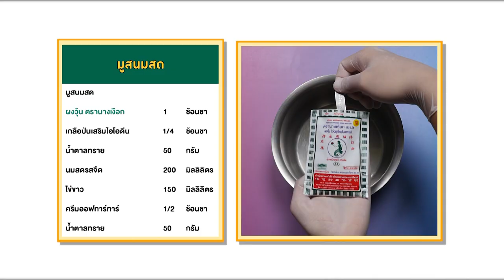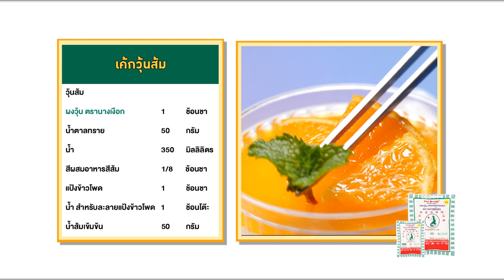วุ้นนางเงือก สร้างอาชีพ "เค้กวุ้นส้ม" สูตรเด็ดอ.ยิ่งศักดิ์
▲Line @yingsakfood

แจกสูตร เค้กวุ้นส้ม
สิ่งที่ต้องเตรียม (มูสนมสด)
นมสดรสจืด                             200 มิลลิลิตร
ไข่ขาว                                     150 มิลิลิตร
เนื้อเค้กสปันจ์สูตรตามชอบ (กดด้วยพิมพ์วงแหวน 2 นิ้ว) สำหรับเป็นฐาน 20 ชิ้น
1 สูตร ได้ 20 ถ้วย น้ำหนักมูสถ้วยละ 20 กรัม

วิธีทำ (มูสนมสด)
1.ตักผงวุ้น ตรานางเงือกลงในภาชนะ ตามด้วยเกลือป่นเสริมไอโอดีนและน้ำตาลทราย คนให้เข้ากัน เติมนมสดรสจืด คนให้เข้ากันอีกครั้ง
2.นำขึ้นตั้งไฟปานกลาง คนตลอดเวลาจนส่วนผสมเดือดทั่ว ปิดไฟ เตรียมไว้
3.เทไข่ขาวลงในภาชนะ ตามด้วยครีมออฟทาร์ทาร์ ตีด้วยความเร็วสูงสุด ประมาณ 30 วินาที เติมน้ำตาลทราย ตีต่อประมาณ 1 นาที 30 วินาที หรือจนส่วนผสมตั้งยอดดี
4.ลดเป็นความเร็วต่ำ ค่อยๆ ใส่ส่วนผสมวุ้นนมสดลงไป ตีต่อให้ส่วนผสมเป็นเนื้อเดียวกัน ปิดเครื่อง ใช้พายยางคนให้เข้ากันอีกครั้ง
5.ตักส่วนผสมมูสนมสดลงในถ้วยที่มีเนื้อเค้กสปันจ์เป็นฐาน ประมาณ ½ ของถ้วย เกลี่ยหน้าให้เรียบ เตรียมไว้

สิ่งที่ต้องเตรียม (วุ้นส้ม)
แป้งข้าวโพด                                  1 ช้อนชา
น้ำ สำหรับละลายแป้งข้าวโพด  1 ช้อนโต๊ะ
น้ำส้มเข้มข้น                                  50 กรัม
เนื้อส้มและช่อสะระแหน่ สำหรับตกแต่ง
1 สูตร ได้ 20 ถ้วย 1 ถ้วยน้ำหนัก 20 กรัม

วิธีทำ (วุ้นส้ม)
1.ตักผงวุ้น ตรานาเงือกลงในภาชนะ ตามด้วยน้ำตาลทราย คนให้เข้ากัน เติมน้ำและสีผสมอาหารสีส้ม คนให้เข้ากันอีกครั้ง นำขึ้นตั้งไฟปานกลาง คนตลอดเวลาจนส่วนผสมเดือดทั่ว เติมแป้งข้าวโพดละลายน้ำ คนต่อจนส่วนผสมเดือดอีกครั้ง ปิดไฟ
2.เติมน้ำส้มเข้มข้น คนให้ส่วนผสมเข้ากันดี ตักส่วนผสมหยอดลงบนถ้วยมูสนมสด ประมาณ ¾ ของถ้วย ตกแต่งด้วยส้ม และช่อสะระแหน่ให้สวยงาม พร้อมเสิร์ฟ